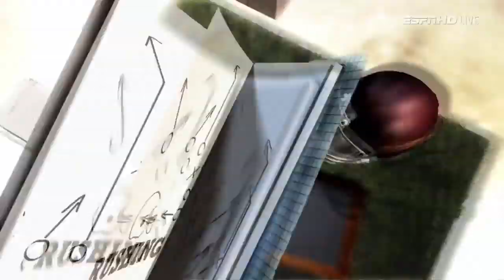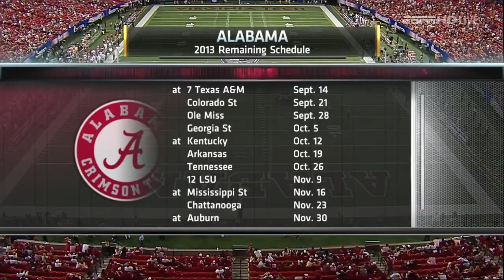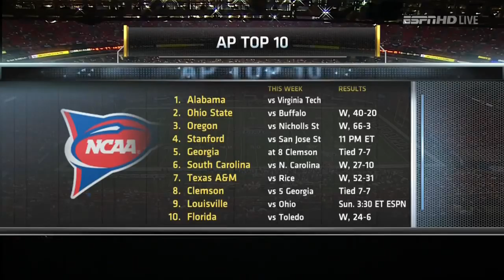Alabama Vs Virginia Tech FULL GAME HD 2013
Alabama Vs Virginia Tech played on 8/31/13

# 1 Alabama was the home team and  Virginia Tech was the away team

FullCollegeFootball.com would like to thank the Alabama players, Alabama coaches, Virginia Tech players, Virginia Tech coaches, and the entire ESPN staff for creating this college football game broadcast.